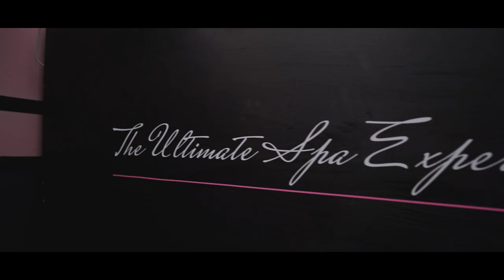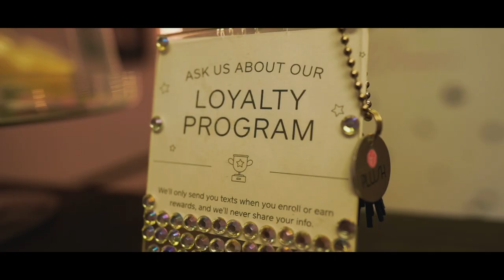Dog Grooming Short Movie | Apply Pressure w/ Sarah Drouin